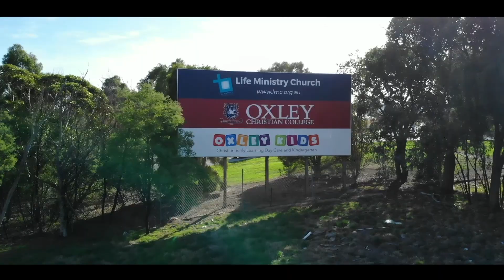Fletchers - 7 Clearwood Close, Warranwood - Reilly Waterfield & Angelique Rita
Reaching the upper echelon of tranquil upmarket living, this divine dual occupancy property allows you to immerse yourself in a sanctuary of peace and natural beauty, yet be only moments from premium schools and amenities. A contemporary showpiece of inspiring sun-splashed spaces, flexible accommodation, endless outdoor entertaining and car parking options, it presents an exclusive lifestyle at the bowl of an elite cul de sac.

Secured beyond electric gates, its sprawling 2,526 sq m approx. expanses lined with freshly landscaped gardens set the scene for the stylish split-level interior within; where crisp new paint, quality flooring and large windows fill each room with radiant natural sunlight. Showcasing formal and casual lounges, a dining area and home office/recreation room. A brand new kitchen unifies the zone; equipped with soft close cabinetry, Caesarstone benches, a butler's pantry, glass splashbacks plus a full suite of stainless steel appliances; including an impressive 1.5m St George cooker.

Three bedrooms with built-in robes and ceiling fans supply comfortable accommodation. The front master suite boasting a walk-in wardrobe and renovated en-suite with a freestanding bath and shower. The other rooms sharing a spa bathroom and powder room.

Containing both internal and external access, the separate downstairs living quarters serves as an ideal teenage retreat, guest or extended family accommodation. Featuring an open living and dining room with gas fireplace, full kitchen with quality appliances, two large bedrooms with liberal wardrobe storage and en-suite bathrooms, a study/third bedroom, split system heating/air conditioning, European laundry and own hot water service.

Outside, its sensational entertaining spaces were designed to supply year-round enjoyment; comprising two elevated decks - the main pitched roof precinct featuring dual ceiling fans and lighting. The lower-level sandstone paved Vergola area and side alfresco with wood fire pizza oven resting between a swim spa pavilion and a solar-heated swimming pool with slide.

A privileged location cements its prestige lifestyle appeal; situated within walking distance to buses, reserves, Warranwood Primary and Melbourne Rudolf Steiner School. Minutes from Yarra Valley Grammar, Luther College, McAdam Square and North Ringwood shops. Only a short commute to Eastland and the EastLink freeway.